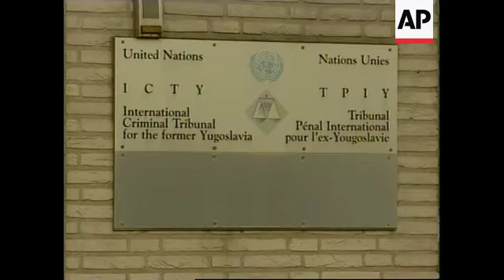NETHERLANDS: THE HAGUE: COURT DECISION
XFA
United Nations judges on Tuesday upheld the convictions of two Bosnian Muslims and a Bosnian Croat for the murder and torture of Serbs at a prison camp in the 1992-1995 ethnic conflict.

However, the five-judge appellate panel led by David Hunt of Australia also quashed several counts against the defendants and ordered the case referred to a new trial court to review their sentences.

No date was given for a further hearing of the case, which has dragged on since 1997 at the International Criminal Tribunal for the former Yugoslavia in the Hague.

Zdravko Mucic, Hazim Delic, and Esad Landzo were sent back to a United Nations detention centre in The Hague.

The three defendants sat still between UN guards in the high-security courtroom as Hunt announced the decision.

On November 16, 1998, a three-judge court at the tribunal convicted the three defendants of murder, torture and raping Serb prisoners at the Celebici camp in central Bosnia in 1992.

They were sentenced to up to 20 years in prison.

Mucic, the Bosnian Croat defendant, smiled and adjusted a chunky wooden crucifix on his chest to make it more visible.

The so-called Celebici trial is the only case before the tribunal involving crimes committed against ethnic Serbs.

The appellate case was a potentially embarrassing one for the tribunal: grounds for appeal included the allegation that the Nigerian presiding judge in the original trial, Adolphus Karibi-Whyte, "was asleep during substantial portions of the trial," occasionally even snoring.

While the appeals judges said the allegations were "highly coloured and gravely exaggerated," they accepted that Karibi-Whyte had been asleep for intervals of up to 30 minutes.

On the other hand, the appeals ruling in essence upheld the original convictions and reaffirmed prosecutors' contention that the war was an international conflict.

That allowed the defendants to be convicted for grave breaches of the Geneva Conventions, one of the more serious international crimes.

The defendants had argued that the events at the camp were among local Bosnians of different ethnic backgrounds.

Rejecting that reasoning, the judges said Bosnian Serb forces fighting in the conflict "were under the control of the Federal Republic of Yugoslavia," and the events at the camp happened in that context.

Although the complex and technical judgment may have limited consequences for the defendants, it is likely to have broad ramifications for trials of political leaders charged with ordering mass atrocities.

That issue will be crucial in the cases of several Bosnian Serb leaders in custody and in particular if former Yugoslav President Slobodan Milosevic and other top suspects are ever taken into custody.

The court accepted the precedent-setting ruling in the initial Celebici decision that an accused doesn't have to hold formal authority over subordinates to be held responsible for their crimes.